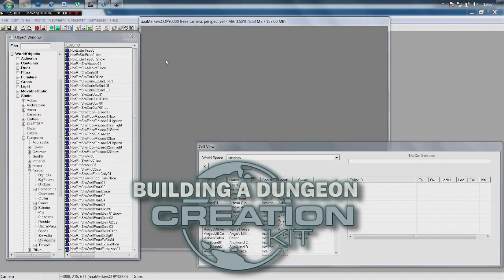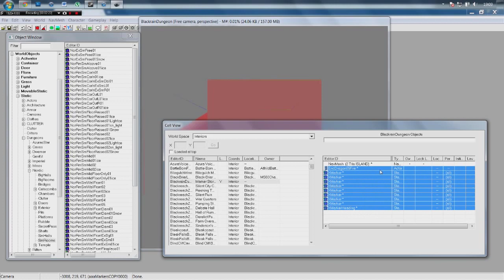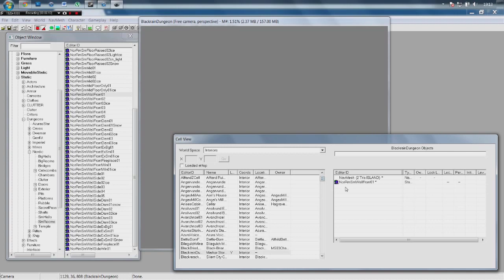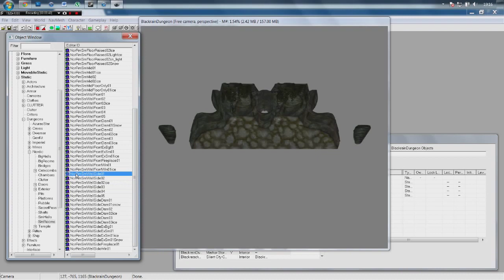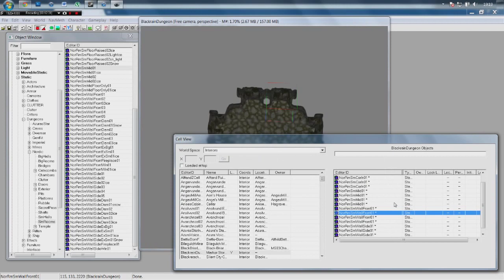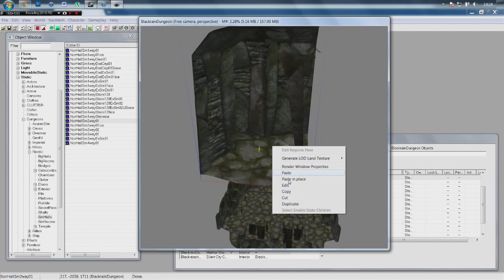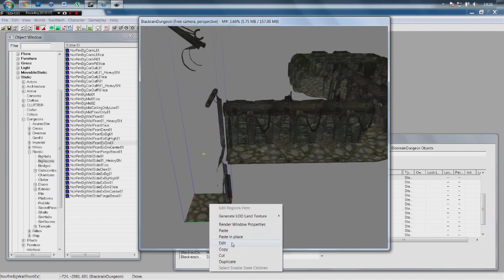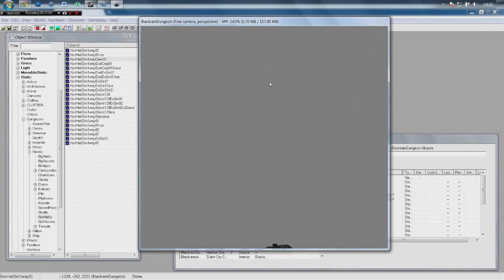Skyrim Creation Kit Tutorials - Episode 3: Building A Dungeon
The Creation Kit tutorials offer a host of various tips, tricks and guides on how to get the most out of Bethesda's modding software.

In today's tutorial;
The basics of dungeon building, including large and small rooms, and extras such as curved hallways and staircases. Future videos will deal with clutter, lighting, enemies and more.